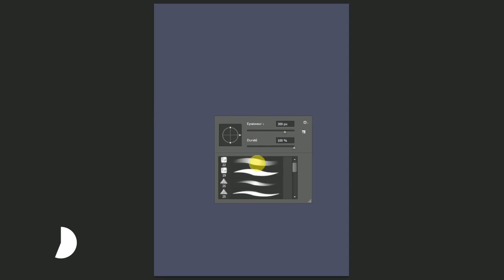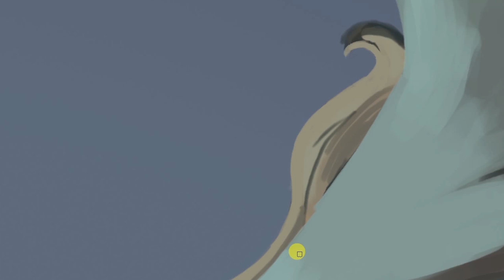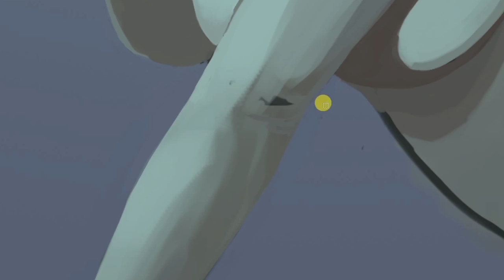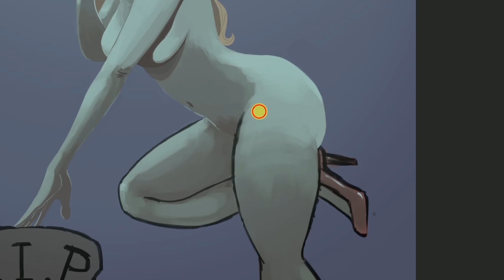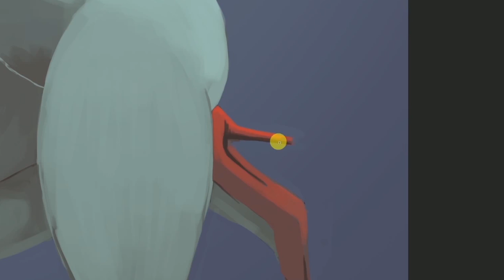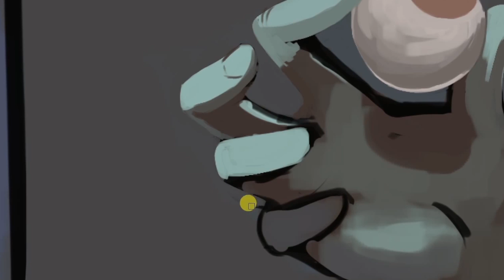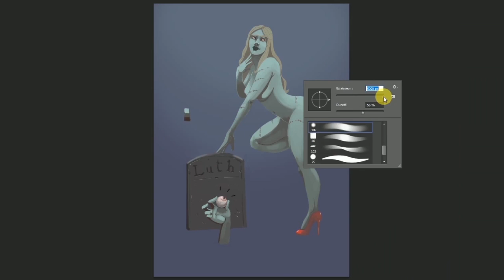Brainless Fanzine - Pin-Up Zombie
Illustration made for the Brainless Fanzine.

Made with : Photoshop CC
Nujabes ft. Minmi - Shiki No Uta